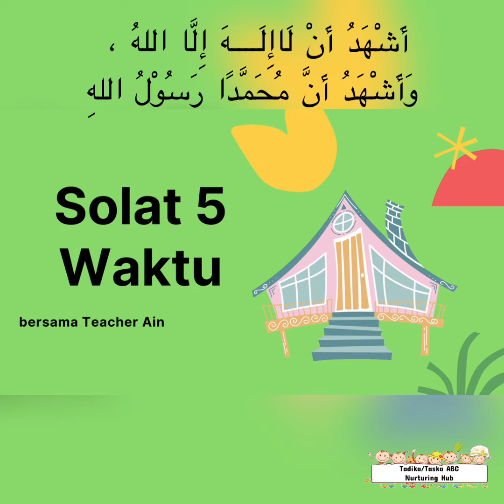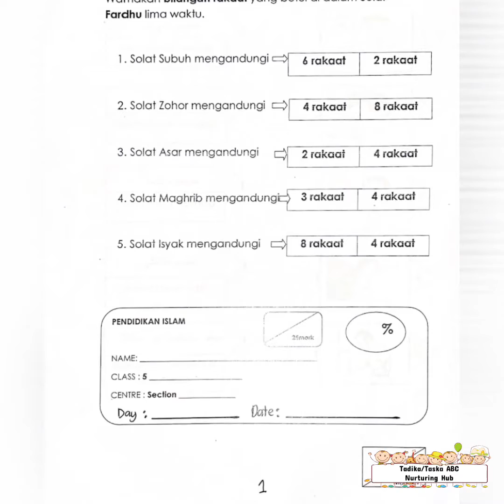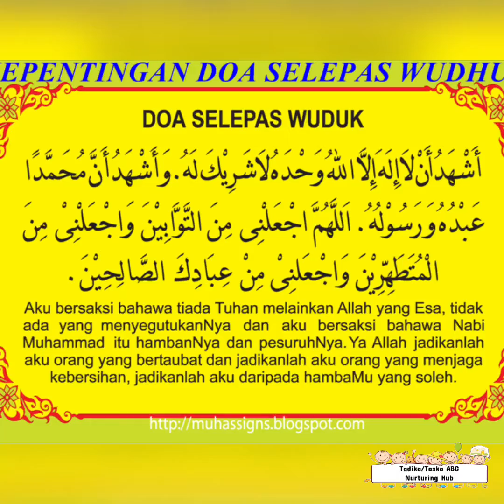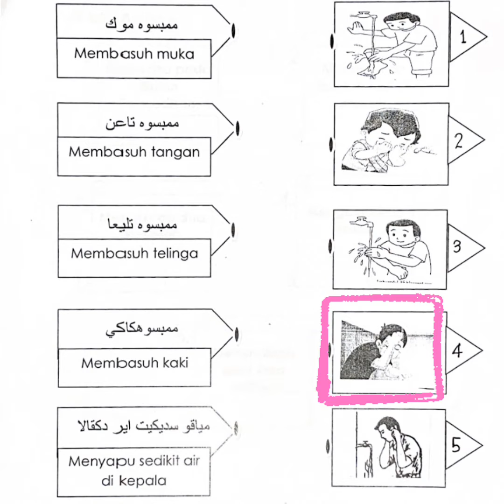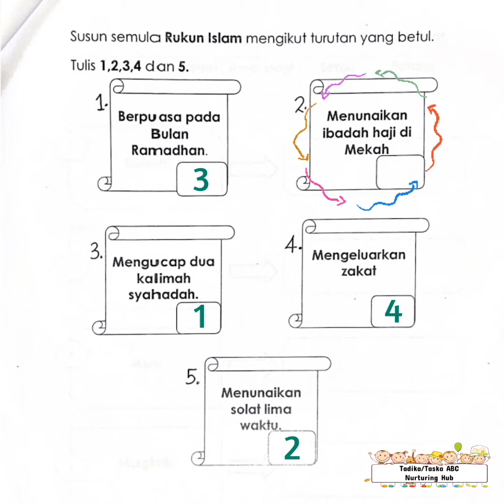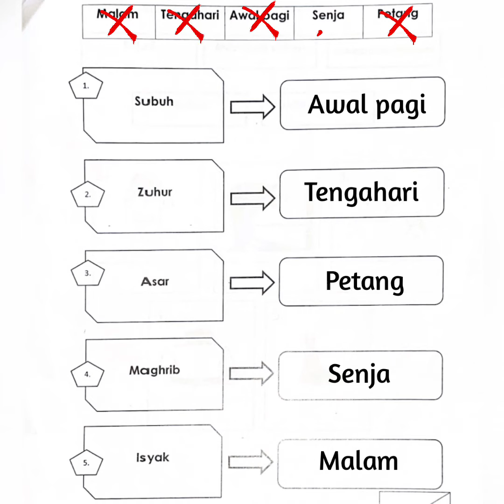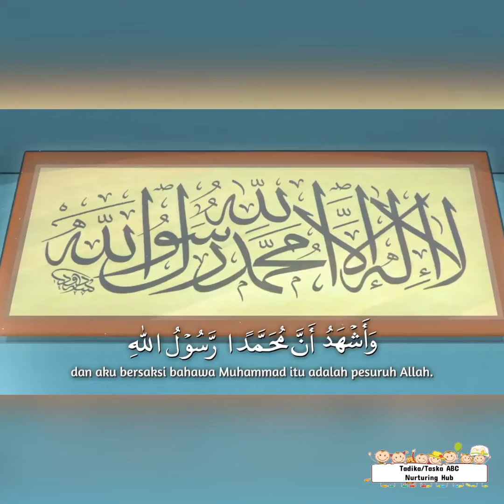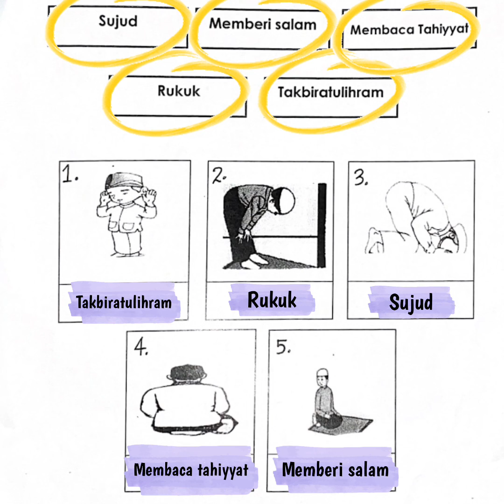Pendidikan Islam (5 years Old)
In the  scope of education, Islamic  education is very important for  preschool  students.